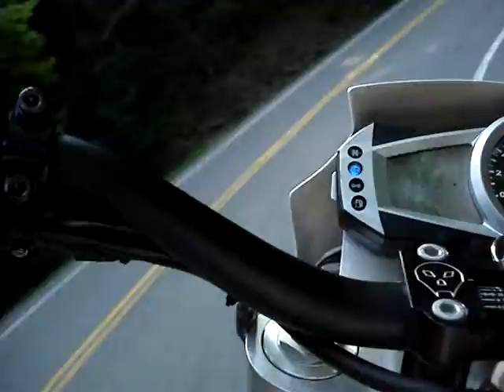Forrest Grey Riding